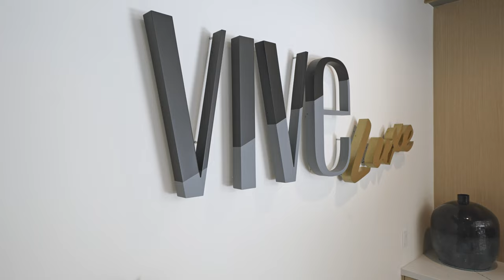Vive Luxe - The Vive Collection | San Diego CA Apartments | Greystar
Modern. Vibrant. Lavish. Welcome to Vive Luxe, San Diego's most-coveted new address. Find us just 15 minutes from everywhere you need to be, including Mission Bay, Downtown, Mission Valley, University Towne Center, La Jolla, and Sorrento Valley. Our trendy studio, one, two, and three-bedroom residences feature upscale amenities to simplify and elevate your daily lifestyle. From expansive 9-foot ceilings to distinctive wood-style flooring, our San Diego luxury apartment homes are both modern and unique. At Vive Luxe, the sky's the limit. San Diego's ultimate luxury lifestyle destination is ready to welcome you to live the life you've been dreaming of. Join us in living the luxe life today!